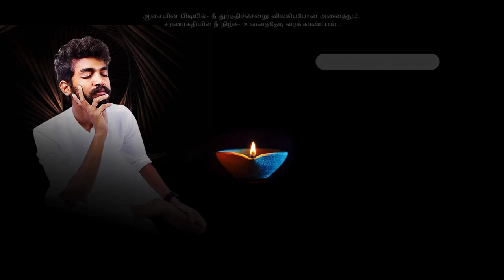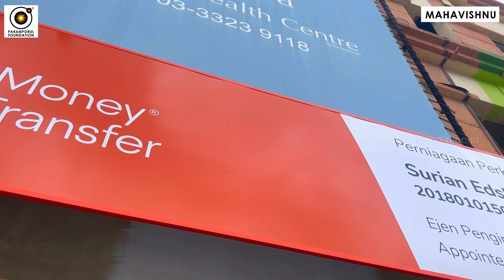மலேசிய வணிக நிறுவன திறப்பு விழாவில் மஹாவிஷ்ணு! Singapore & Malaysia Class & Business Opening!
Singapore & Malaysia Class & Business Opening! மலேசிய வணிக நிறுவன திறப்பு விழாவில் மஹாவிஷ்ணு!

For daily Annadhanam & Other Charity Activity Contributions:

NAME : PARAMPORUL FOUNDATION
AC NO : 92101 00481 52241
IFSC: UTIB0000210
SAVINGS TRUST AC
AXIS BANK